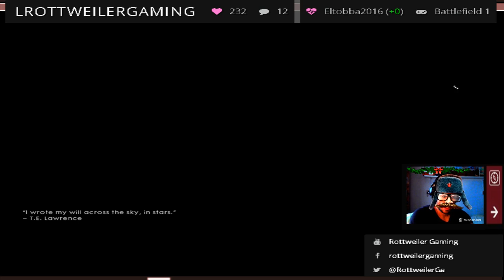gaming with crasy ivan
playing batlefield 1 with crasy ivan